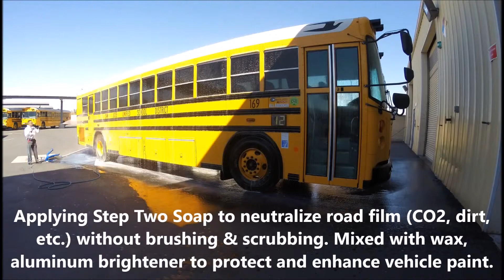Copy of Fleet Wash Demo in San Jose, Bay Area, CA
Watch a Fleet Wash Demo by Certified Fleet Wash Professional.

Hydro-Chem Systems (HCS) is a leading manufacturer and provider of customized automated vehicle-wash systems, detergents, and pressure washers. HCS manufactures vehicle washes to clean every street-legal type of vehicle, including bus washes.

We strive to not only meet the needs of our customers, but exceed their expectations.

Our automated touchless vehicle wash systems can wash any type of vehicle, even irregularly shaped vehicles, including but not limited to the following:
• Semi-trucks and trailers • Refuge/garbage trucks • Commercial Retail trucks • Farm equipment • Municipal Transit and school buses • RVs • Car haulers • Tankers • Van & Car Fleets.

We are a licensed reseller of high quality pressure washing equipment.  HCS offers an extensive line of mobile hot and cold water pressure cleaning systems for commercial & residential cleaning contractors.
• Hydro-Tek • Landa • Ramteq • Pressure Pro • Whitco • Largo • EPPS• FMS • & HCS 2 Step

Our powerful two-step detergents and UL-approved mobile two-step equipment helped to establish the two-step mobile and stationary fleet-wash industry.  The two-step process allows 1 or 2 workers to remove road film (dirt particles magnetically bonded to the surface by an electrostatic charge) in a fraction of the standard time without brushing.  This vastly reduces labor costs, insurance costs, and equipment wear and tear. It also prevents undue wear from brushes on the surfaces of your vehicles.

Dan Swede, Sales manager.